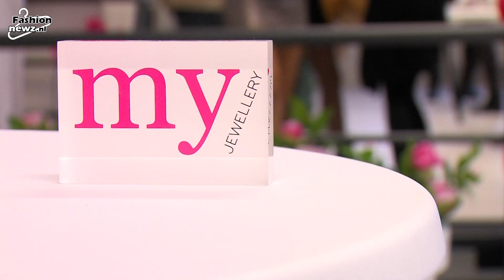MyJewellery opent deuren nieuwe showroom met feestelijk event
Vrijdag vond de feestelijke opening van de nieuwe showroom van MyJewellery plaats en Fashionnewz was erbij om verslag te doen.

In een paar jaar tijd is de webshop MyJewellery uitgegroeid tot één van de meest populaire online modeshops van Nederland en dat is achter de schermen duidelijk te merken! Waren ze vorig jaar nog gevestigd in een grachtenpand in Den Bosch, nu huist het bedrijf - inmiddels met elf vrouw personeel - in een pand van maar liefst 700 vierkante meter.

Het pand, waar de afgelopen drie maanden keihard geklust werd om het er fashionable én in de kleuren van het label uit te laten zien, werd tijdens de officiële opening goed ingeluid onder het genot van heerlijk drankjes, hapjes en heuse MyJewellery frietjes! Tijdens het evenement, waar naast modemeisjes, inkopers en vrienden aanwezig waren, spraken wij met oprichtster Sharon Hilgers over het succes van haar bedrijf. Ook vroegen wij Fleur Kriegsman (Hipvoordeheb.nl) en Lara de Graaf (Ydence.com) naar de kracht van MyJewellery.